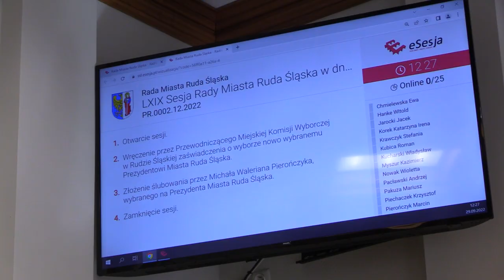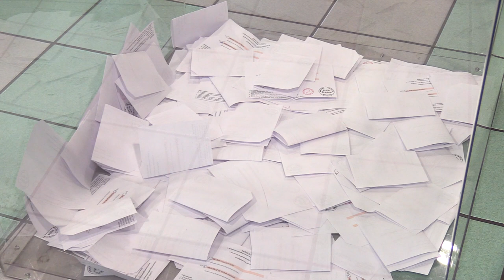Michał Pierończyk rozpoczyna prezydenturę 29.09.2022